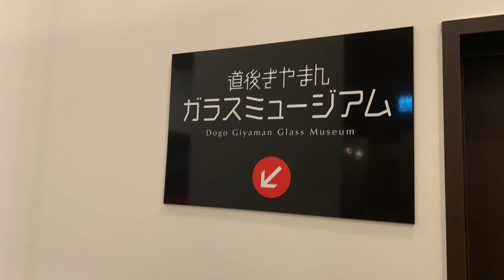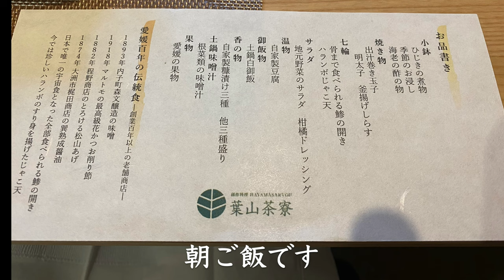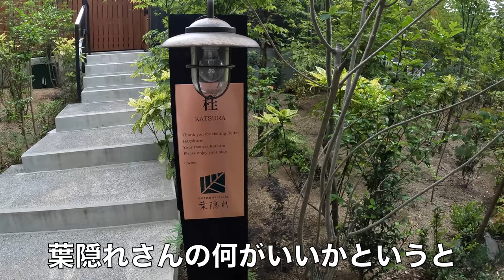【山の手別邸葉隠れ】2度目の宿泊！ブランコのあるお部屋！檜風呂で道後温泉を楽しめる贅沢！お料理も絶品でお腹いっぱい大満足！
道後温泉 山の手別邸葉隠れさんへ行ってきました。
お部屋は桂。ブランコのあるお部屋でした。
あいにくの雨でしたが、お部屋の檜風呂に浸かりゆっくりできました。
葉山茶寮さんのお料理は前回と違うメニューでとても美味しかったです♪

前回の山の手別邸葉隠れはこちら（花水木）

●楽曲
MusMus

●効果音
効果音ラボ